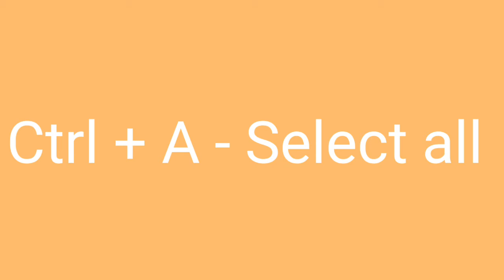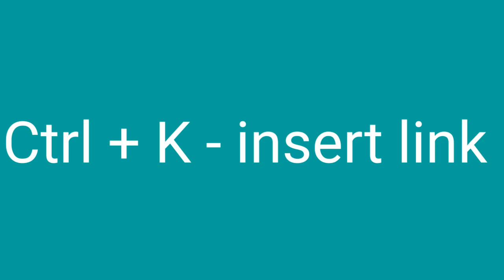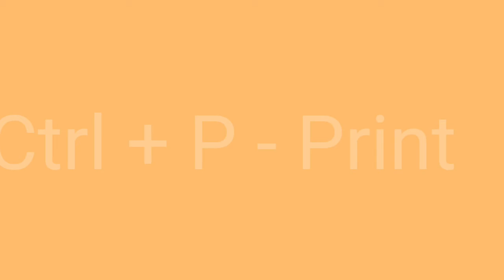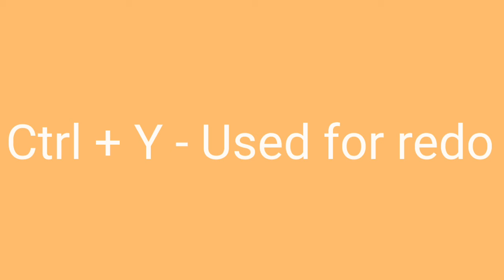ctrl A to Z shortcut keys || Useful Computer Keyboard Shortcut Keys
Hi
Dosto Is Video Me MaineUmmeed Hai Aapko Ye Video Pasand Aayegi.

|| Content ||
1. writer ✍  :- Chandrahas Kumar Chandra Mukhi